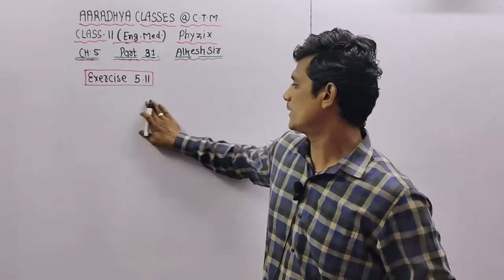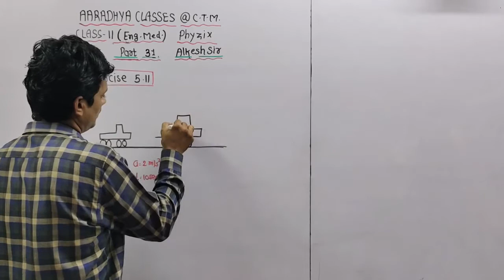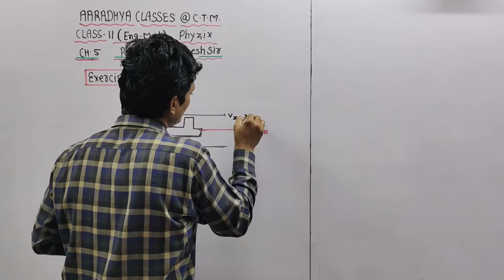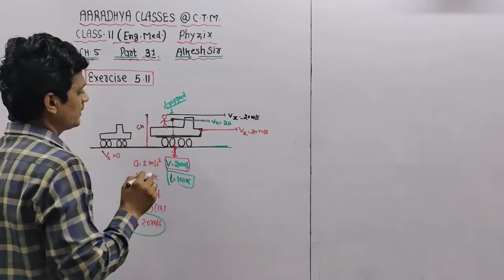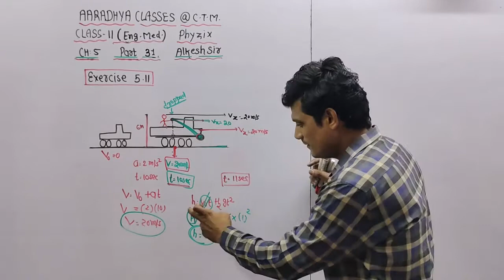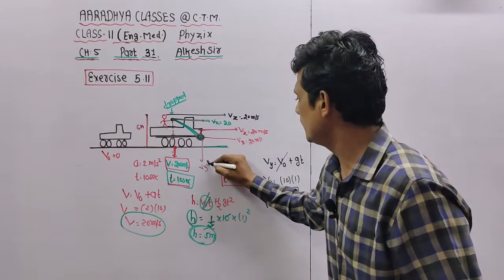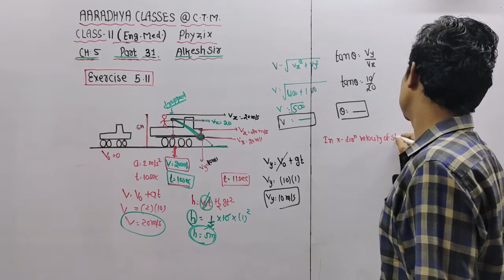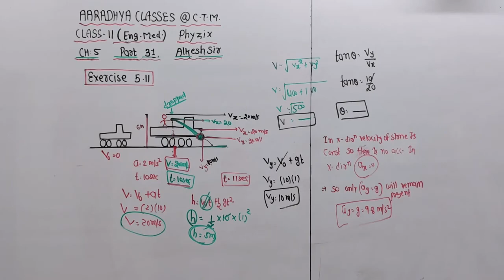class:11e.m. ch:5 part:31 phyzix by ALKESH SIR